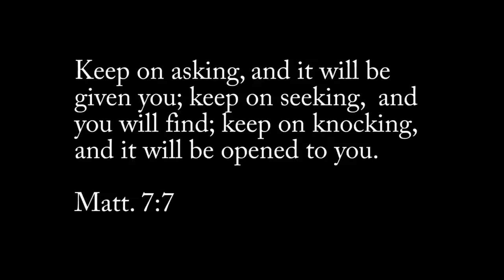Kristen Moore Baptism